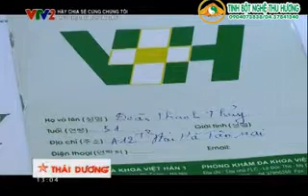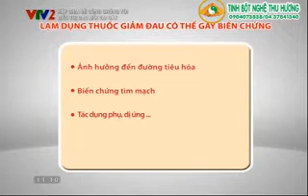Đau nửa đầu vai gáy-Cách phòng chống đau nửa đầu vai gáy-Full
Hội chứng đau nửa đầu vai gáy là biểu hiện của nhiều chứng bệnh khác nhau như: thoái hóa cột sống, thoát vị đĩa đệm, gai đôi, hẹp khe liên kết... Sau đây là một vài động tác đơn giản mà bạn có thể áp dụng làm giảm chứng bệnh này. Tự chữa bệnh đau cổ vai gáy: Day huyệt phong trì điều trị đốt sống cổ. Xoa cổ gáy: Bệnh nhân ngồi thả lỏng người, úp hai lòng bàn tay lên gáy sát theo chiều ngang của gáy từ trái sang phải và ngược lại, từ trên xuống dưới.
Kế tiếp để 4 đầu ngón tay để lên chính giữa chỗ hõm sau gáy (huyệt phong phủ) day nhẹ dọc cột sống cổ từ trên xuống dưới theo vòng xoáy chôn ốc từ 20 - 30 lần. Tiếp theo, chuyển tay sang sườn gáy cũng làm động tác trên từ huyệt phong trì xuống dưới bờ vai cả hai bên từ 20 - 30 lần. Có thể kết hợp thêm dầu xoa bóp để tăng hiệu quả.
-- Thuốc chữa đột quỵ, tai biến mạch máu não -- Chính hãng Đồng Nhân Đường Bắc Kinh sản xuất, Cty Đông Á nhập khẩu. LH: 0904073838/ 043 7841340
Nguồn: VTV.VN